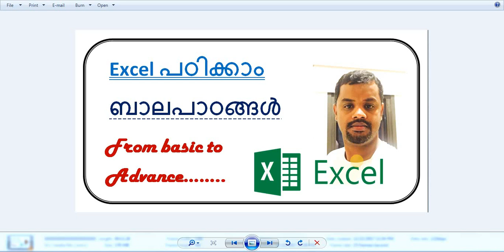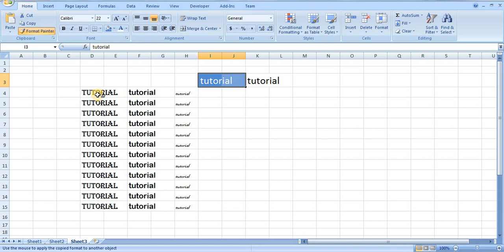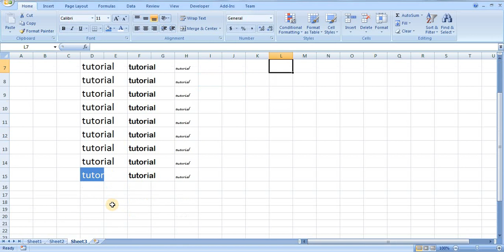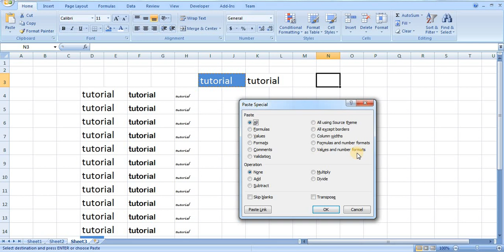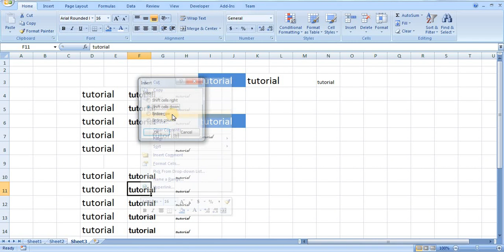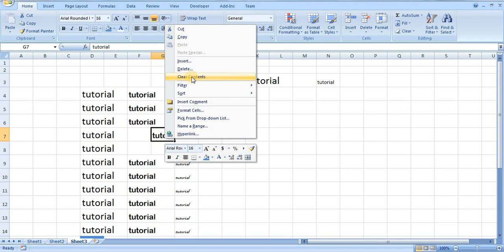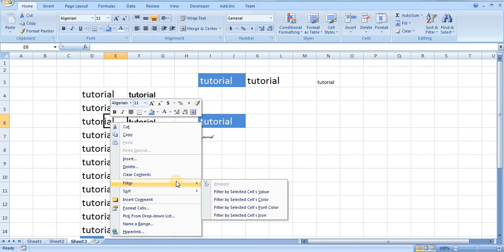Microsoft Excel Malayalam tutorial 4 ( format painter and paste special )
Microsoft Excel Malayalam tutorial for beginners and professionals, if you watch all these full video series, it will be good for your life and your carrier. Good luck.
Excel malayalam full length movie tutorial kerala part 1 of 1 Malayalam tutorial മലയാളം പഠനം
Excel Basics in malayalam
എക്സെല്‍ പഠിക്കാം. ഈ ക്ലാസ്സുകള്‍ തുടര്‍ച്ചയായി കാണുക.
Excel Malayalam tutorial 1 ( cell , column, rows, insert,cut , copy , paste etc,  )
Excel Malayalam tutorial 2 ( worksheet and auto fill option )
Excel Malayalam tutorial 3( Home ribbon and font  )
Excel Malayalam tutorial 4 ( format painter and paste special )